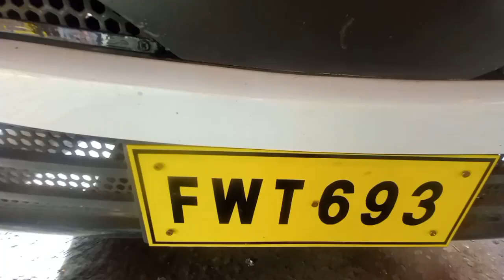LATEST RURAL TRANSIT BUS FB4J UNDER CHASSIS VIEW